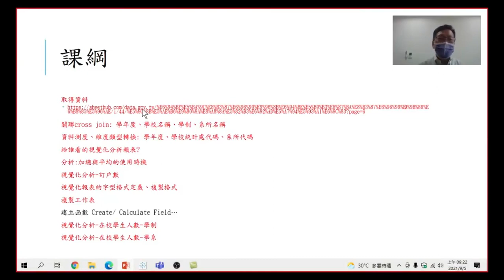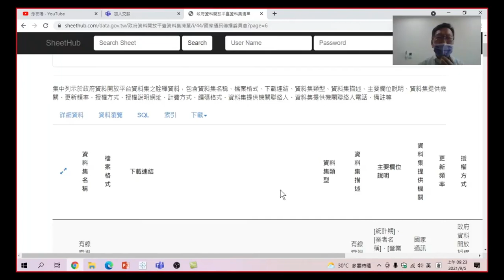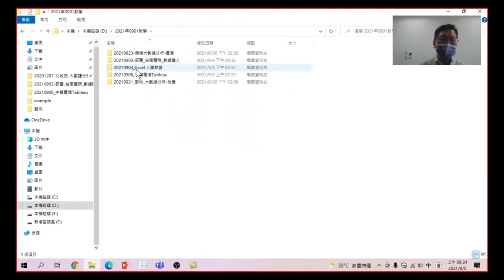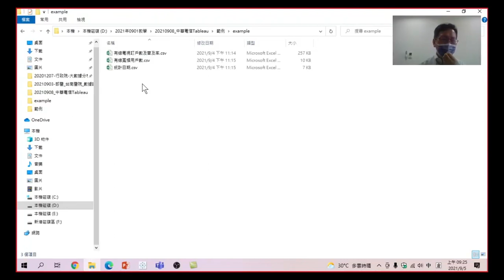數據科學概論-以Tableau為例(通訊數據)-02 資料來源下載與解說:資料是來政府開放平台裡的國家通訊委員會的開放資料,了解並分析資料來源,做成圖表,